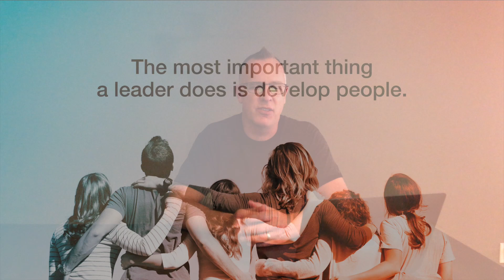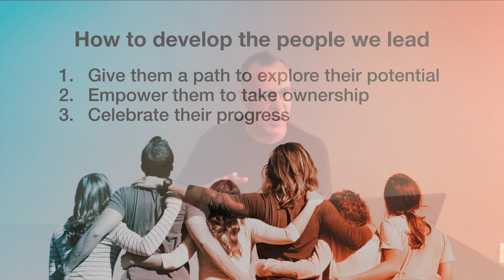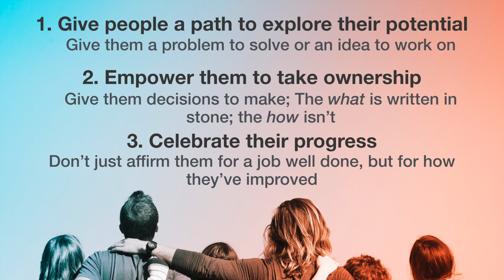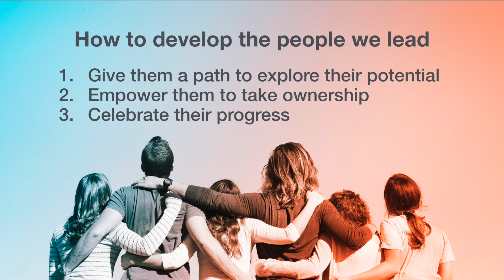The Most Important Thing A Leader Does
This video unpacks the most important thing a leader does and how to do it better.